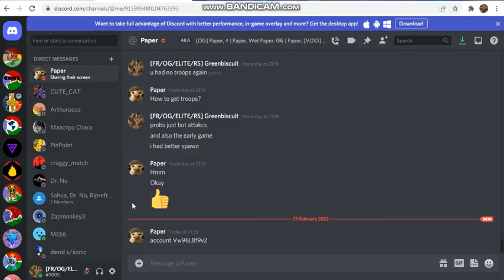Playing a laggy 1v1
i played paper, poggers